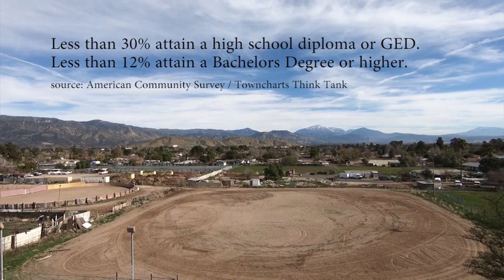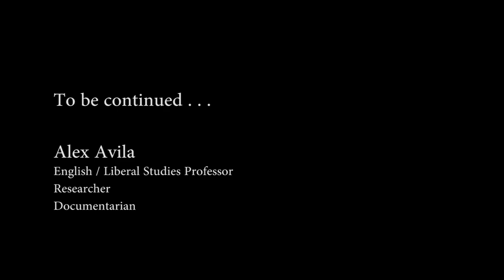SCIPP with Coyotes mini documentary draft 1